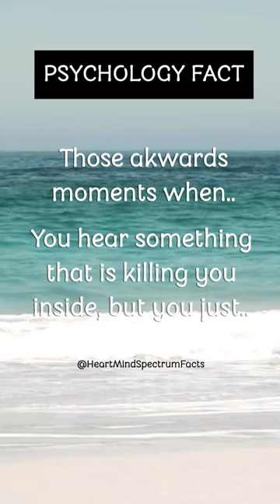Feelings VS Reality❗️ Psychology Deep Fact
In this short video, I'm sharing one of my favorite deep facts about psychology. Sometimes you need to LISTEN to something that is killing you and need to ACT COOL.

If you're feeling overwhelmed or frustrated, take a break and watch this deep fact video. It'll help you understand why sometimes it's important to listen to feelings and reality, and how to manage difficult situations. After watching this, you'll be better equipped to handle difficult emotions and get through difficult times.